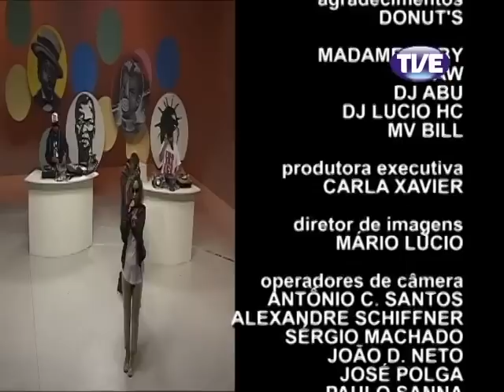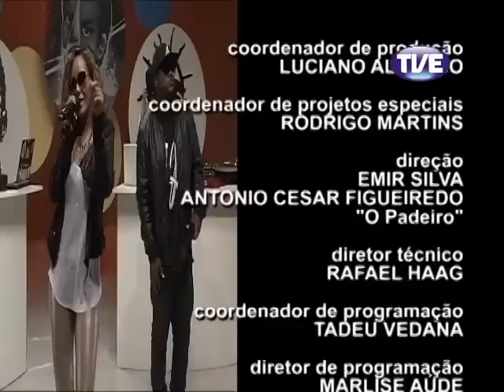Hip Hop Madame Gaby 02/06/2013